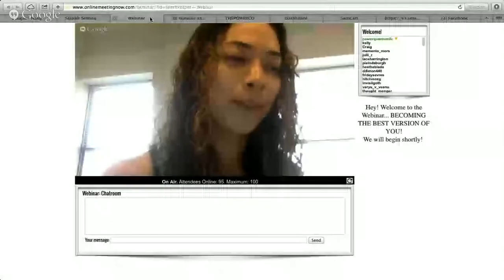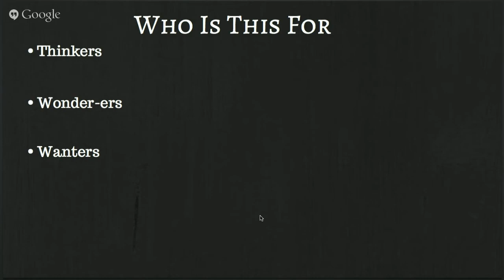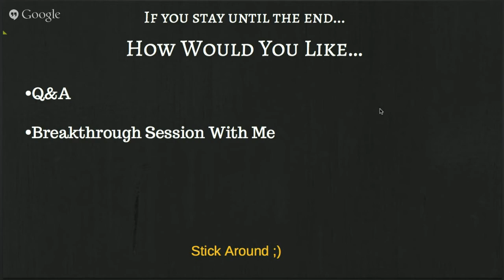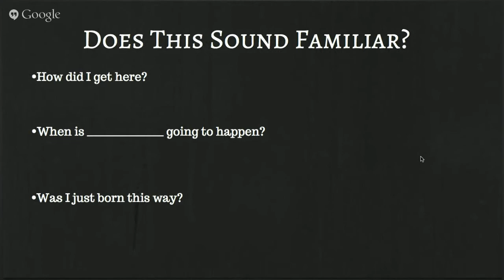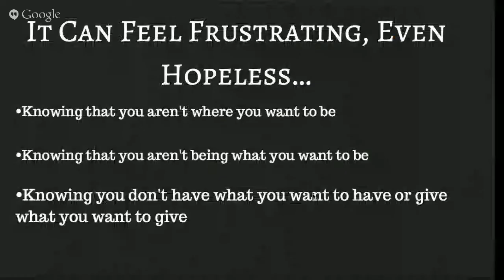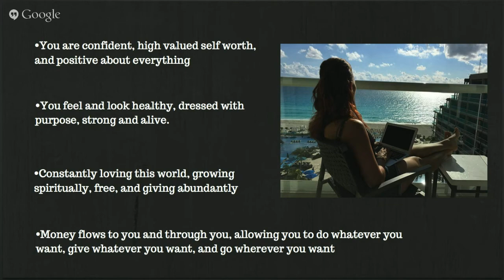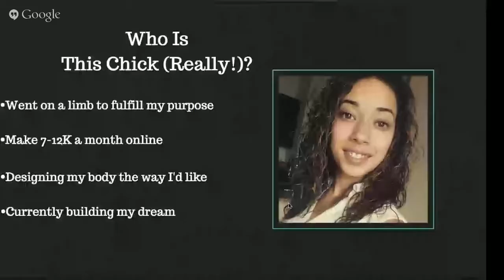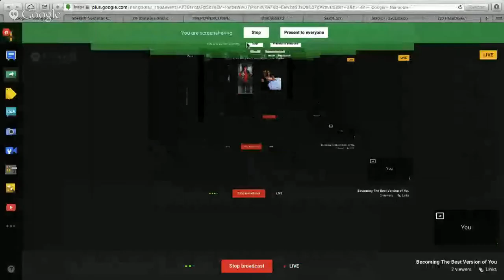Becoming The Best Version of You